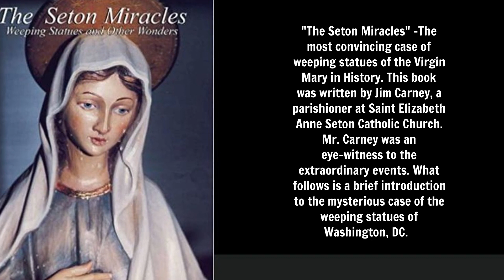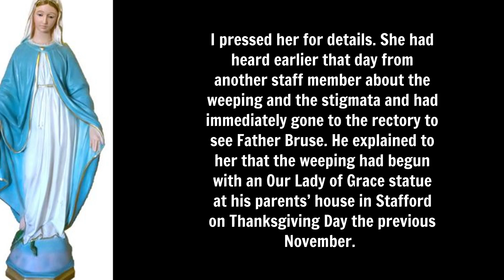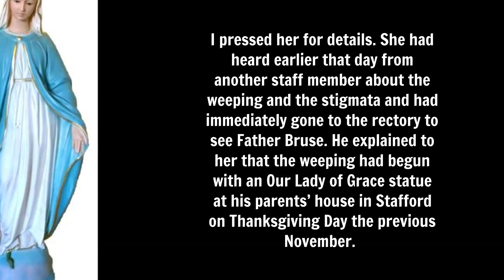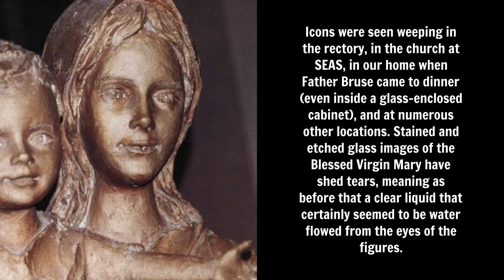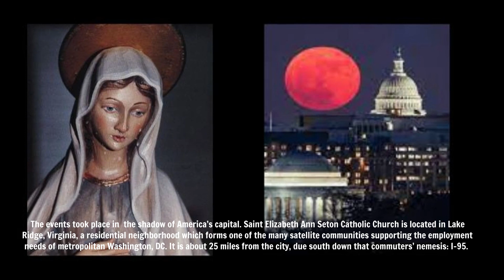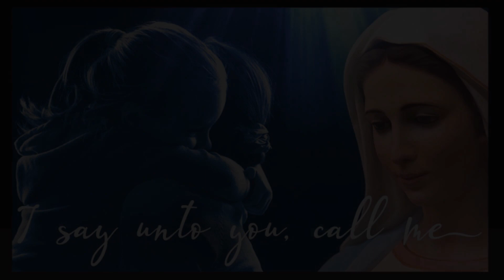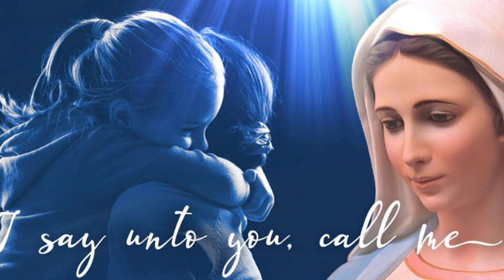THE MIRACLE IN WASHINGTON, DC - THE GREATEST CASE OF WEEPING STATUES IN THE HISTORY OF THE WORLD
Here at Mystic Post we believe the case of Weeping statues that occurred in the suburbs of Washington, DC. were never fully investigated by the Arlington Diocese.  We currently are making an effort to revive the Church's investigation into this incredible event.
(The weeping statue on the cover of Mr. Carney's book of of Our Lady of Medjugorje)

***The people in the video are actors and not to be confused with the real participants.

This video is based on the book by James L. Carney.
James L. Carney  is a graduate of Harvard Law School and a former law school professor and assistant dean.

 Mr. Carney was an eyewitness/parishioner of St. Elizabeth Ann Seton Catholic Church in Lake Ridge, Virginia at the time of the unexplained phenomena.  He documented the events in his journal-style account,  THE SETON MIRACLES, Weeping Statues and Other Wonders.

Mr. Carney assigned all rights, title and interest in this work to the Marian Foundation.  This assignment was made to eliminate any financial incentive of the author in the reporting of the events  described in the book so that their credibility might be evaluated solely on the basis of the  number and character of the witnesses and the circumstances and accompanying photographs included.